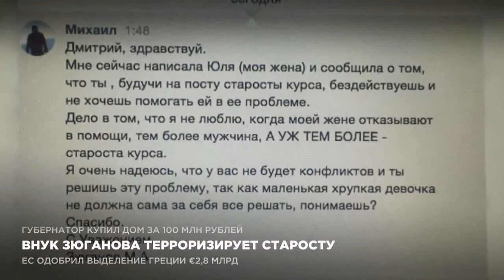Внук Зюганова терроризирует старосту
Внук лидера партии КПРФ Михаил Зюганов пользуется известным дедушкой